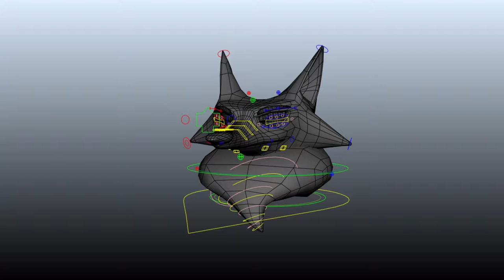Fox - Facial Rig Calisthenics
This fox is an original character I created for my capstone project at UT Dallas.The design wasn't based on anything too particular, but I wanted to use shapes to define the personality. Soft and smooth sculpts for cuteness and charm, with sharp points and long lines for deviousness.

I experimented a bit with the rig, and added dynamics to the ears and cheeks that can be toggled on and off. There's a few areas where there are overlapping controls just to help with creating overlapping animation.